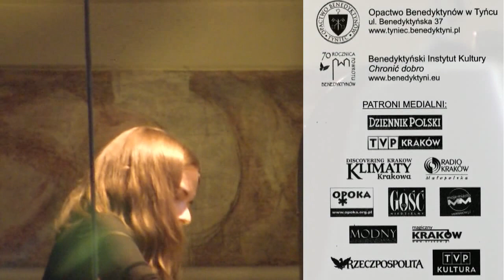XXXVIII Tynieckie Recitale Organowe - dzień 5b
LIDIA KSIĄŻKIEWICZ  DUBOIS  (ur. w Polsce, zam. we Francji) ukończyła studia w zakresie gry na fortepianie i organach w AM w Bydgoszczy i w Poznaniu (dyplom z wyróżnieniem). Studia podyplomowe odbyła we Francji pod kier. prof. Erica Lebrun (I nagroda studiów perfekcji w klasie organów w Konserwatorium w Saint-Maur/Paris, przyznana jednogłośnie przez jury oraz złoty medal w klasie klawesynu). Jako laureatka wielu konkursów muzycznych (Grand Prix dOrgue de lAcadémie des Beaux Arts w Angers we Francji, I miejsce w Konkursie Muzyki XX wieku w Warszawie, I miejsce i nagroda specjalna na Międzynarodowym Konkursie Organowym w Mondaino we Włoszech, finalistka Międzynarodowego Konkursu Organowego w Chartres, III miejsce w Międzynarodowym Konkursie im  C. Francka w Haarlem w Holandii, Nagroda specjalna w Międzynarodowym Konkursie organowym Reger-Messiaen w Grazu w Austrii) jest dziś często zapraszana na recitale w ramach najważniejszych festiwali muzycznych w Europie oraz do jury konkursów międzynarodowych. Jako solistka grała z wieloma orkiestrami w Europie (Orkiestra Filharmonii krakowskiej, Orchestre de Bretagne, Slovak Sinfonietta i in.)

Będąc również autorką publikacji pedagogicznych naucza gry, na fortepianie i organach konserwatoriach we Francji (w Trélazé i Bouchemaine) oraz udziela kursów mistrzowskich w zakresie gry na fortepianie i organach. Jej repertuar obejmuje dzieła od epoki renesansu aż do muzyki współczesnej (liczne prawykonania). Nagrywała dla Polskiego Radia, Orf (Wiedeń) i Radio France.
WIELKIE PODZIĘKOWANIA za radosną rozmowę i wspaniały organowy koncert.
F0185